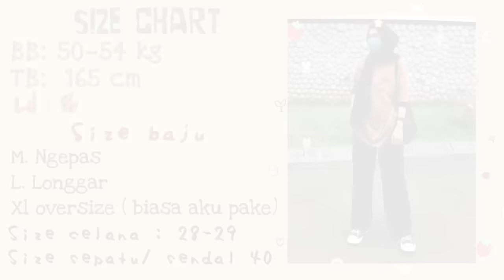SHOPEE HAUL CELANA TROUSERS WANITA | CELANA BAHAN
Celana trouser 1

SELAMAT MENONTON🥰🌼